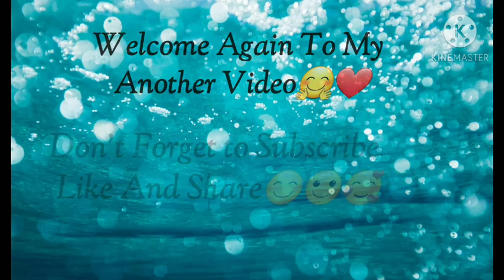Collapsed woman PRANK....